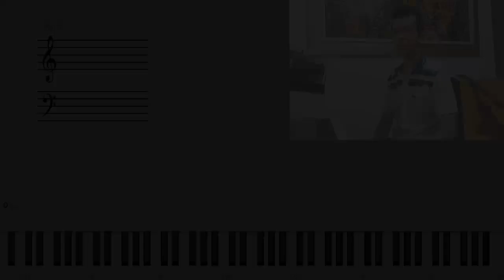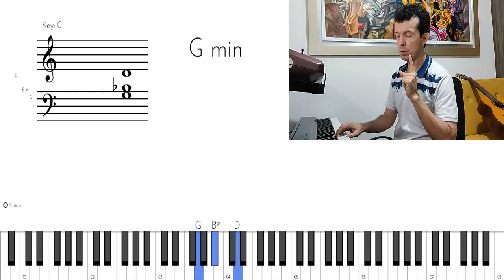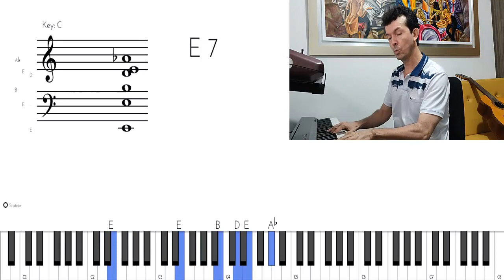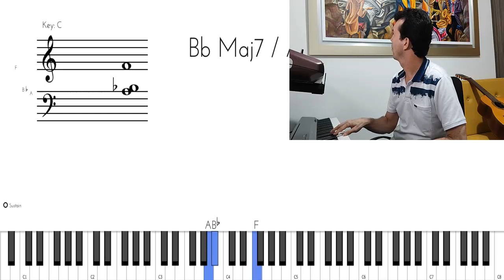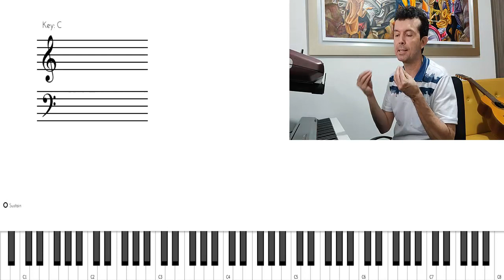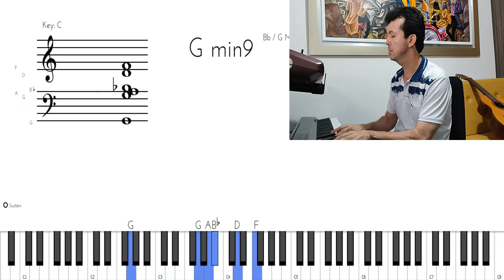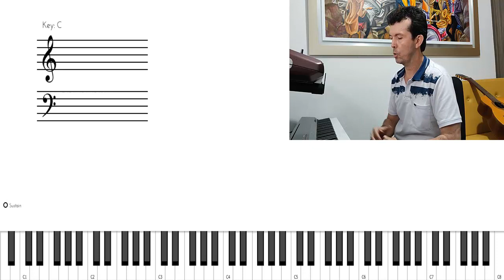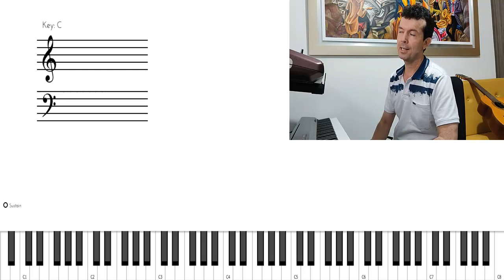Bésame Mucho - Análisis armónico e improvisación